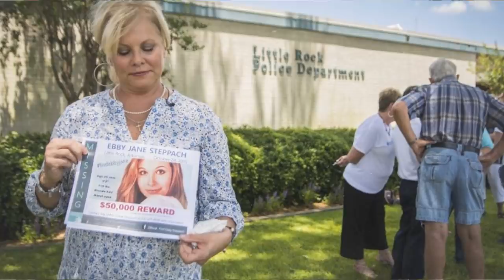El MISTERIOSO caso de EBBY STEPPACH - LesmaVr